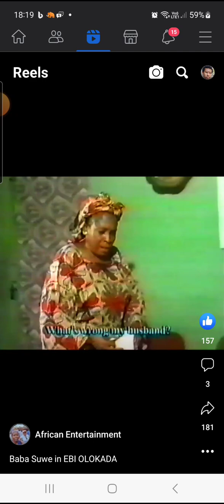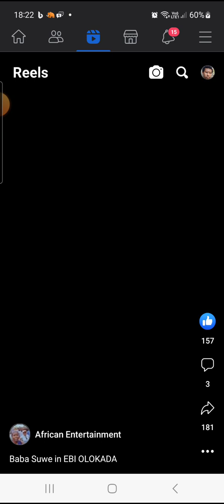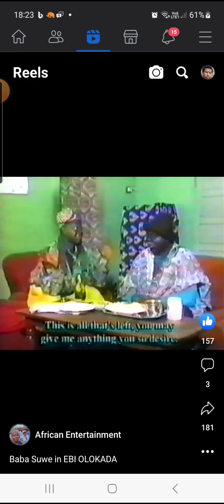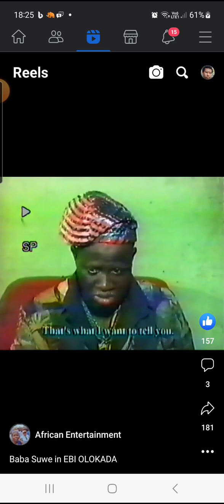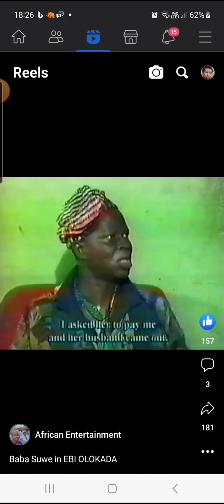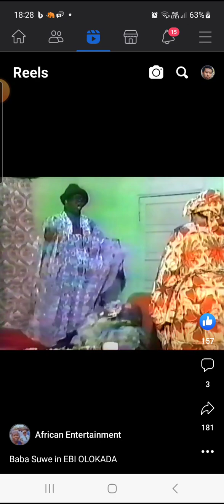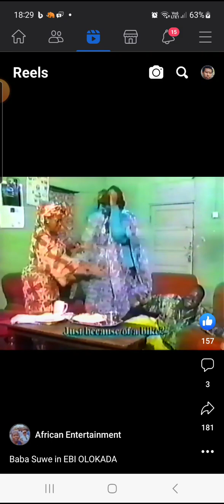Baba Suwe And Aderupoko